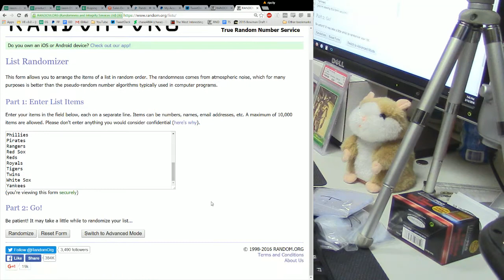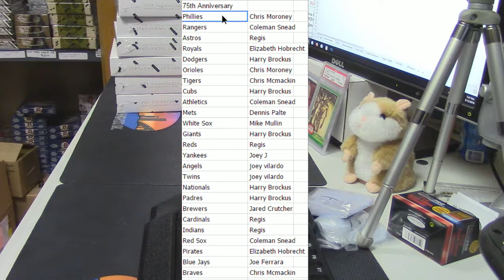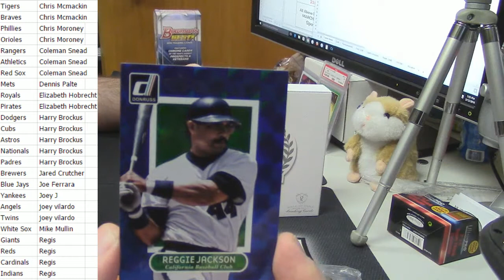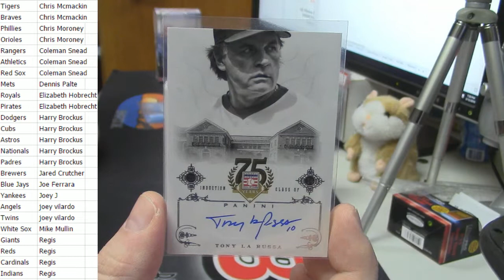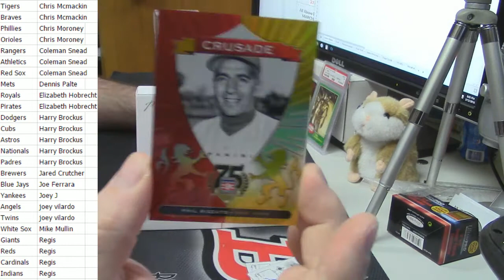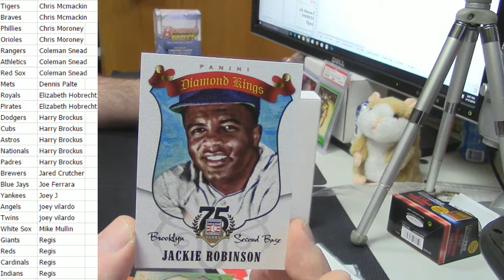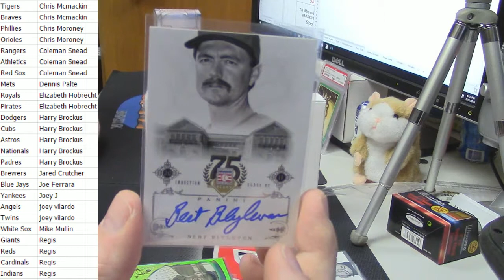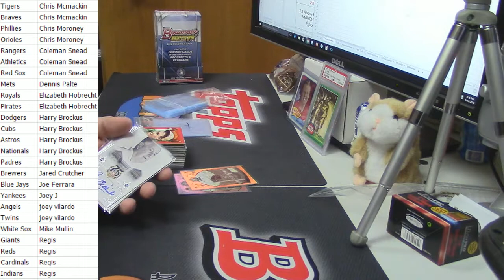2014 75th Anniversary Random Teams